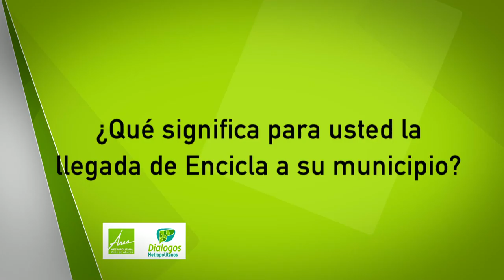Opiniones ciudadanas expansión EnCicla [NOTA - Diálogos Metropolitanos - 27 de junio] Telemedellín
Nota realizada para el programa Diálogos Metropolitanos del miércoles 27 de junio. Ciudadanos opinan sobre la expansión de EnCicla a los municipios del Valle de Aburrá